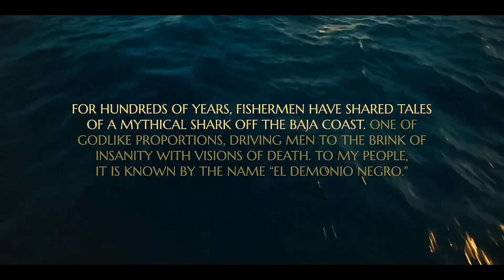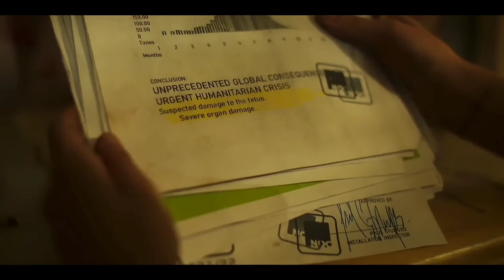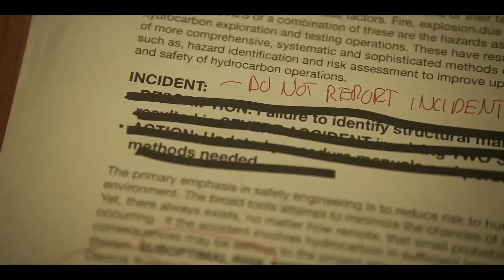Monster Movie Explained In বাংলা😰 | Rupali Pordar Golpo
Oilman Paul Sturges' idyllic family vacation turns into a living nightmare when they encounter a gigantic megalodon shark that will stop at nothing to protect its territory. Stranded and under constant attack, Paul and his family must